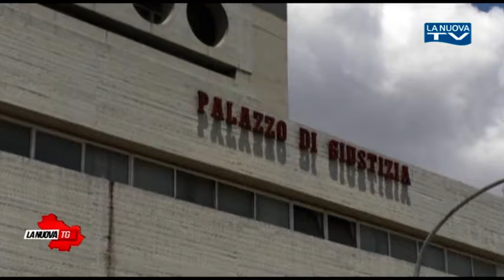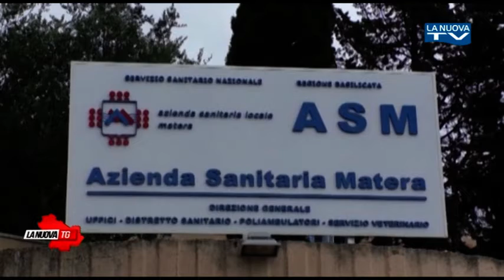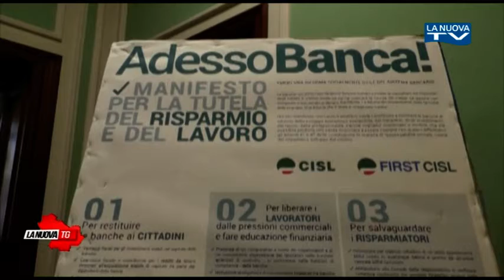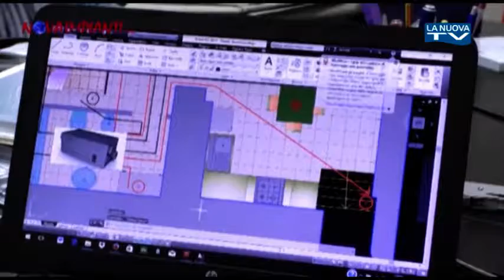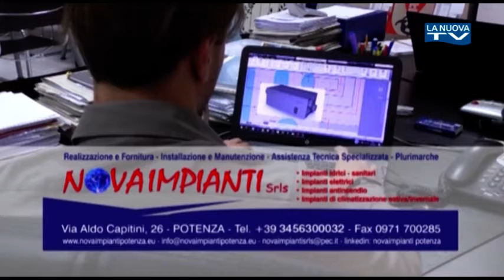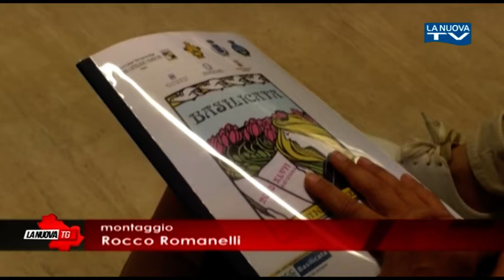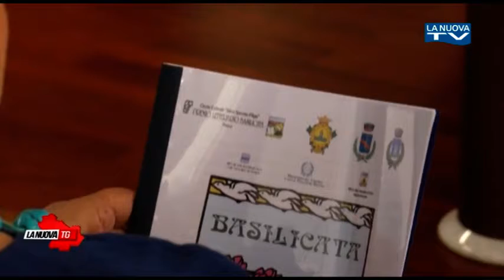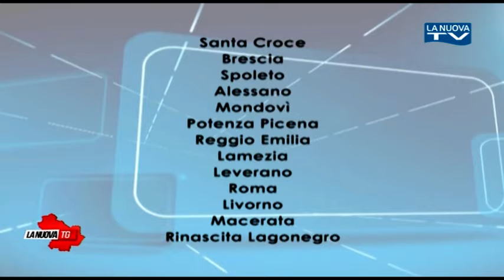La Nuova Tg edizione 13.50 domenica 15 luglio 2018